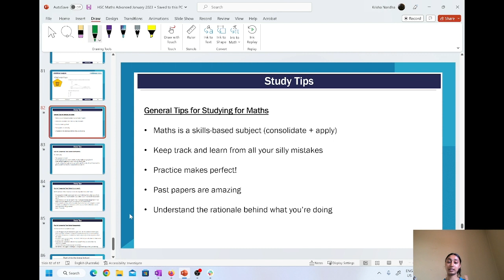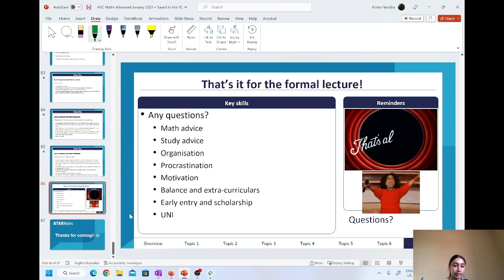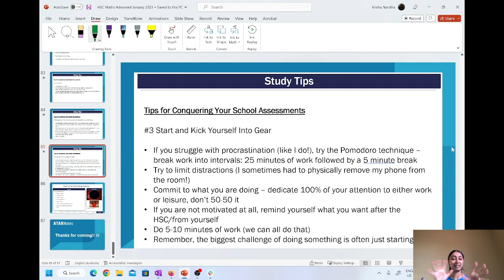HSC Year 12 Maths Advanced Study Tips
An expert overview of key study tips for HSC Year 12 Maths Advanced. Covers everything you need to know to get top marks and a great ATAR.

Want more help? ATAR Notes publishes amazing Course Notes & Topic Tests for HSC Year 12 Maths Advanced.